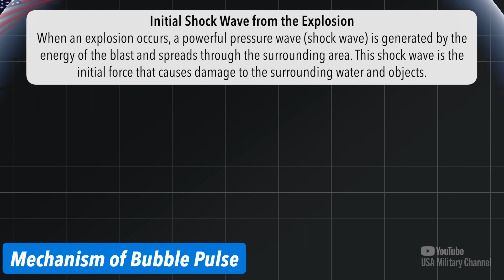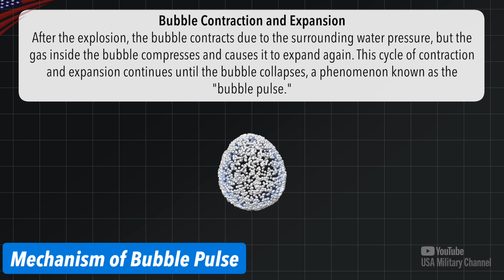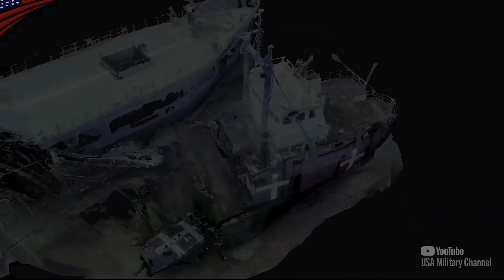America's New Weapon Capable of Sinking 40,000-Ton Giant Warship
QUICKSINK, a new weapon undergoing testing in the United States. This system enhances the 2,000-pound JDAM to achieve torpedo-like destructive power from the air at a low cost, utilizing a bubble pulse mechanism. We will introduce the details of this innovative technology.